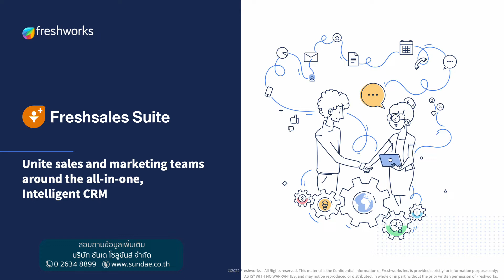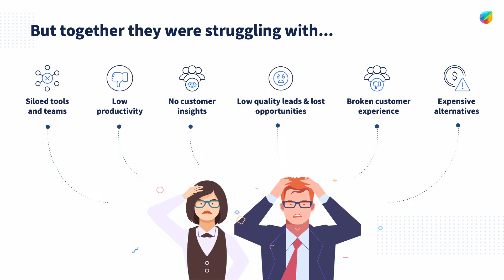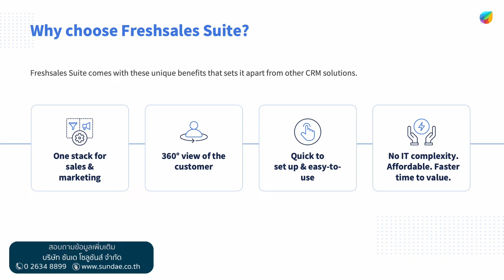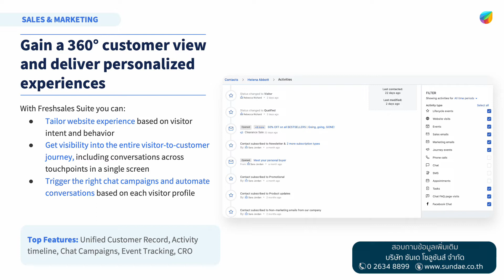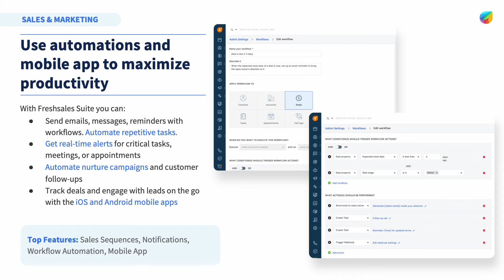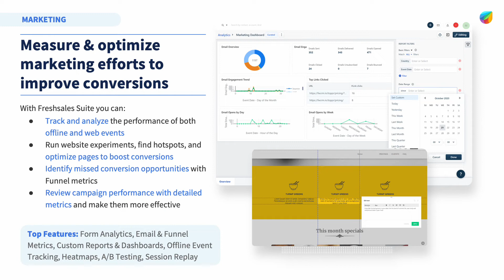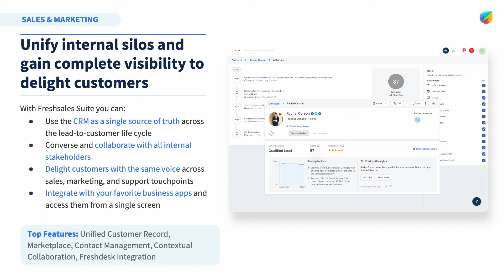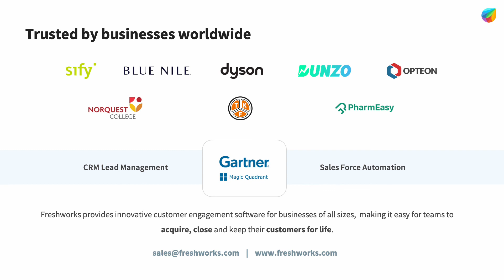Freshsales Suite ช่วยทีมขายและการตลาดได้อย่างไร?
เรามาทำความรู้จักกับ Freshsales Suite ที่จะช่วยทีมขายและการตลาดให้ทำงานได้อย่างมีประสิทธิภาพ นำไปสู่การสร้างประสบการณ์ที่ดีให้กับลูกค้าได้

สอบถามเพิ่มเติมหรือทดลองใช้ Freshsales Suite ติดต่อ